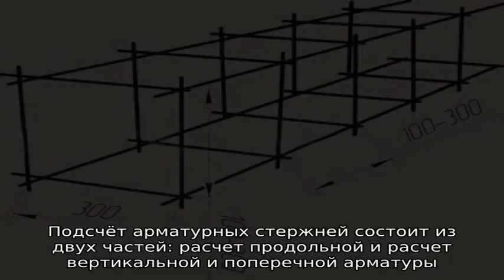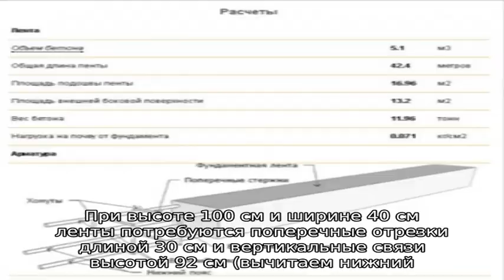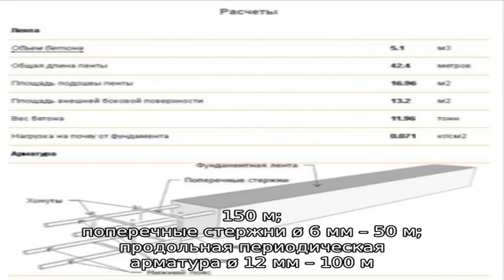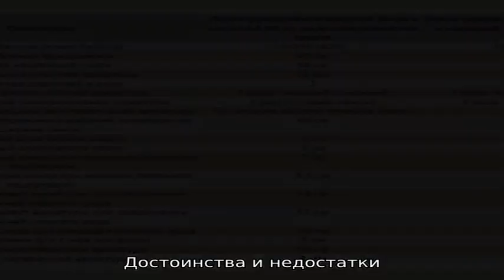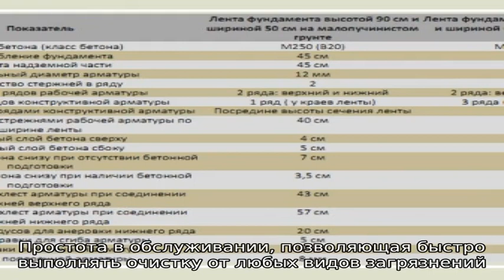Армирование фундамента: технология и схема строительства с использованием армирования (120 фото)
Статья подробно описывает как производится качественное армирование фундамента. Технология укладки бетона и основные варианты постройки фундамента.